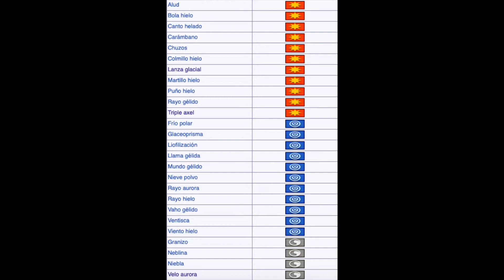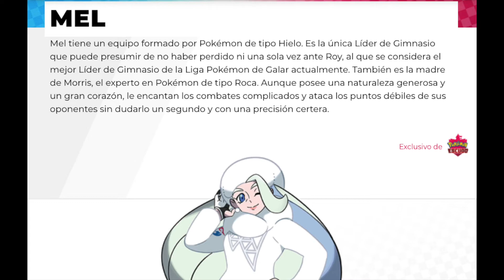Hablemos del tipo Hielo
Multiverso Friki es un canal creado por mí, DaiQuester, para entreteneros a vosotros, las leyendas amantes de la cultura Friki.
Este vídeo está dedicado a los Pokémon de tipo Hielo y a los entrenadores famosos por usarlos.